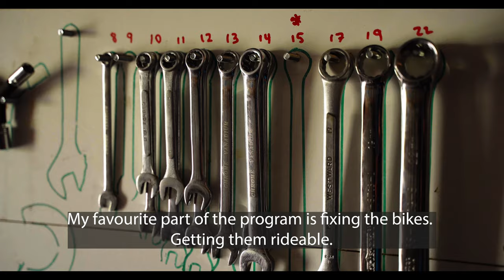This is another vlog about so many youtube/film projects!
If you want to support the Pikangikum bike program you can find the donation page here: